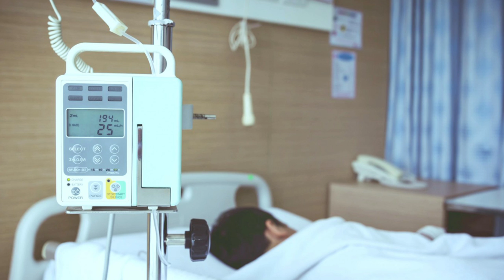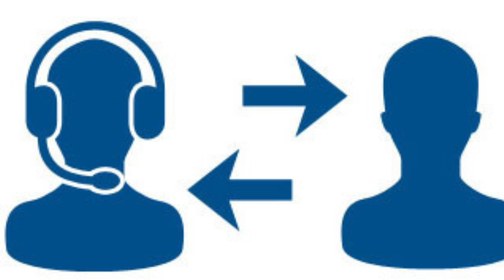Credit card ka settlement kaise kare 2022 || How to settlement credit card#financialboss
Hello freindz is VEDIO me poori jankari hai ki aap credit card ya loan ka settlement kab aur kaise kare.